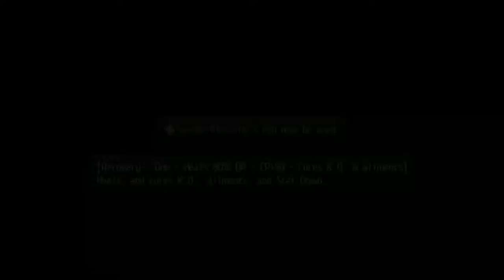TLoH Trails of Cold Steel 2 - 50 Act 2 #12 (12.21) Nortia Highway & Sachsen MtPath w/Angelica (+2AP)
The Legend of Heroes: Trails of Cold Steel 2 - 50 Act 2 #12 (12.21) Nortia Highway & Sachsen Mt Path with Angelica (+2AP)

Chests 134-150 - Quartz Athelas, Nightmare, Phantom Phobia, EP Cut 2, Suzaku, Cross Crusade
MasterQuartz Aries
Fish Gladiator, G.Bass @ Nortia Highway & Fish Eel, Crayfish @ Sachsen Mt Path
+2AP when 1st SchwarzDrache, than Sachsen
Character START Margarita @ SchwarzDracheBarrier 12.21
Trial Gaius-Elliot - BOSS Master Cryon - Quartz Hydro Cannon R

2014/2018 Nihon Falcom